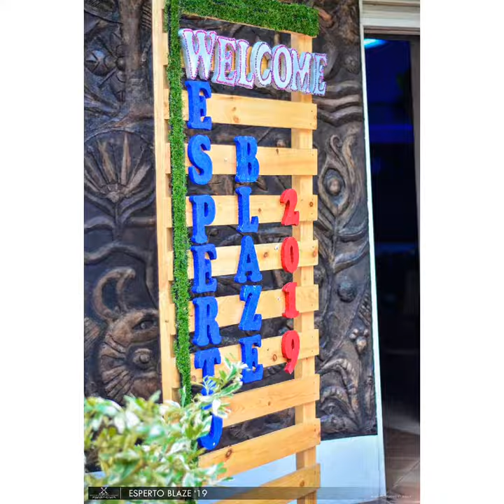Paasale Api - Unforgettable Memories of Commerce Day. - YDBCS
1 YEAR CELEBRATION 🌸
Time has passed but the memories are always alive.  Thank you so much to everyone who helped make that day beautiful.💕

-Commerce Society-
-Yasodara Devi Balika Vidyalaya - Gampaha-